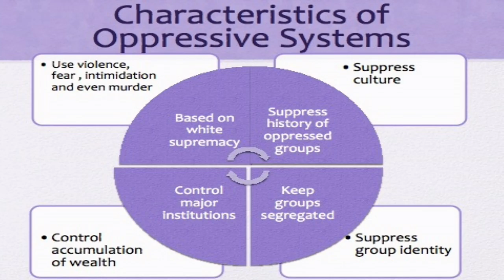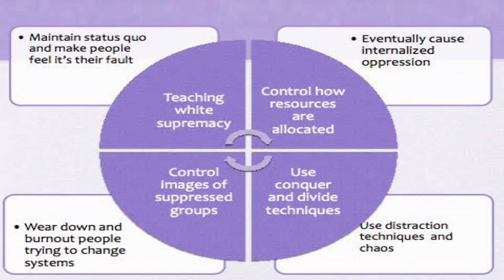The Heart of the Matter - Racial Tensions: Pt 1 - History and Impact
This is part 1 of a 4 part series about racial tensions. This series addresses how the current racial tensions and fears are permeating political choices, influencing interactions with police and how we see each other in general. Andrea Jones interviews Sandy Holman about these critical issues and explores the origins of these things, as well as possible strategies to address these challenges.